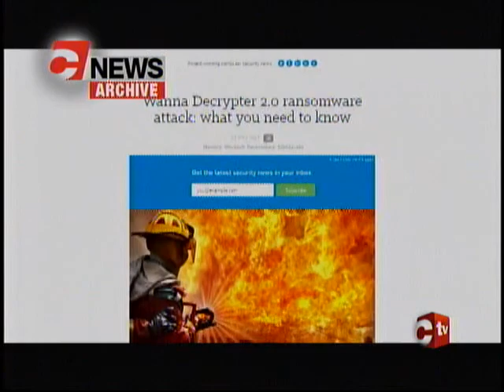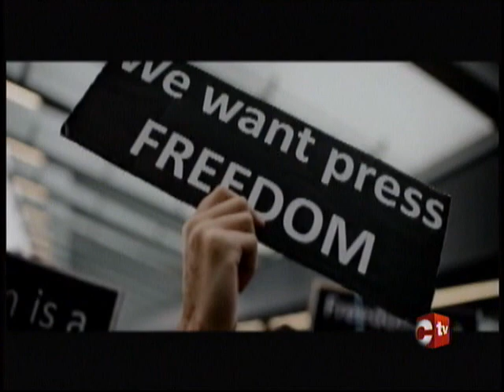TTBPA Sets Record Straight On T&T's Placement On World Press Freedom Index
Today is the 26th anniversary of the recognition of World Press Freedom Day and the Trinidad and Tobago Publishers and Broadcasters Association (TTPBA) is seeking to correct some facts about our placement on the World Press Freedom Index.

More from Marie Therese Bernard.